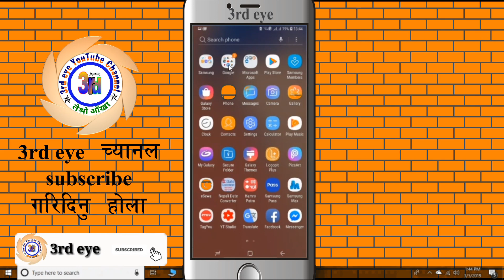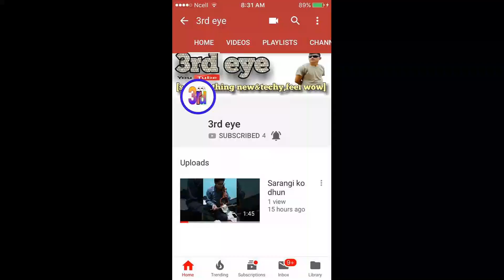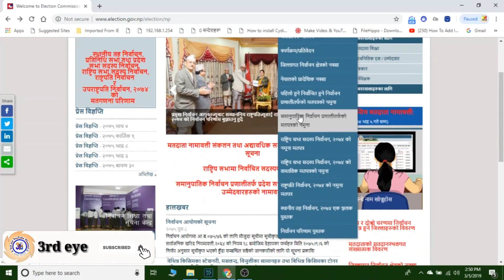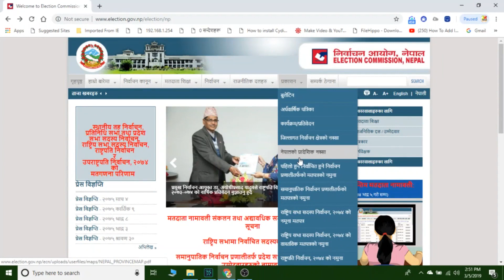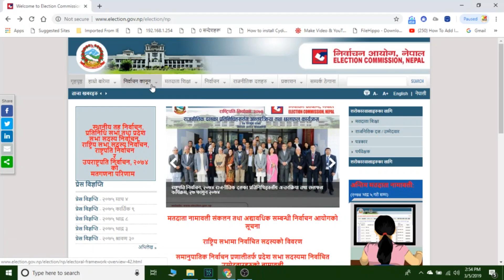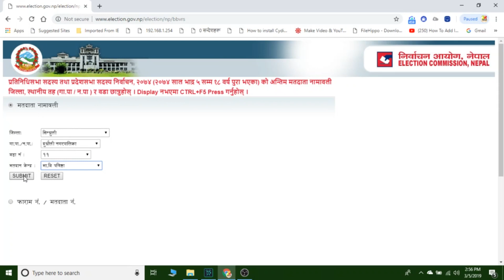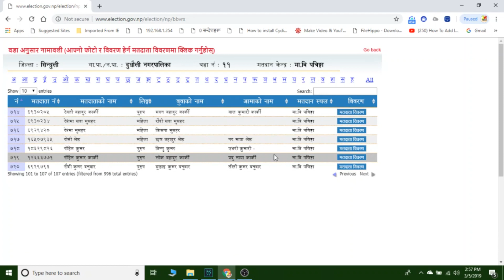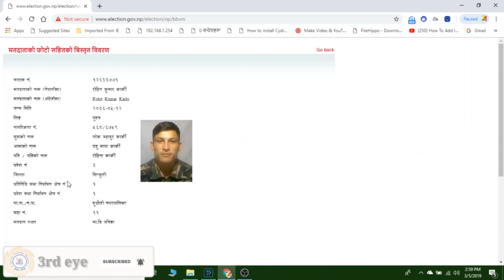How To Check Voter Name List Of Nepal In Nepali.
in this video,you can learn How To Check Voter Name List Of Nepal In Nepali By 3rdeye33.yas video ma tapai le nepal ma voter name list kasari herne bhanera bistrit ma jankari paunu hunechha.